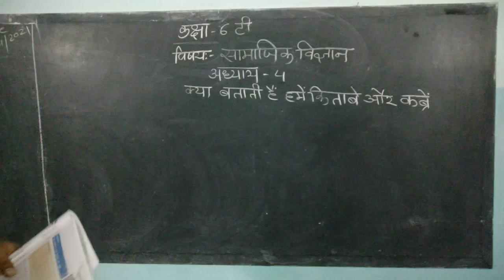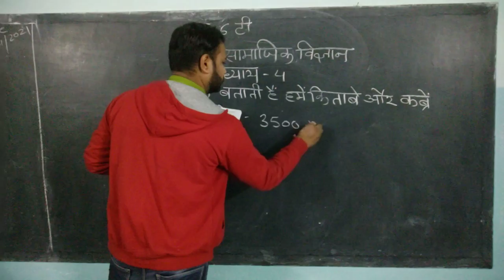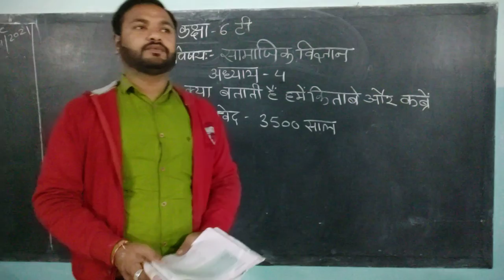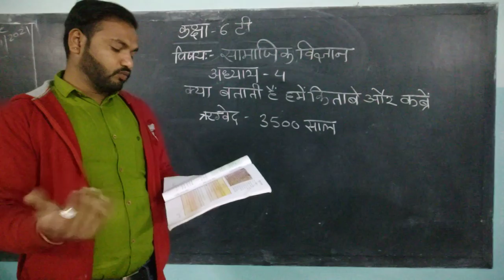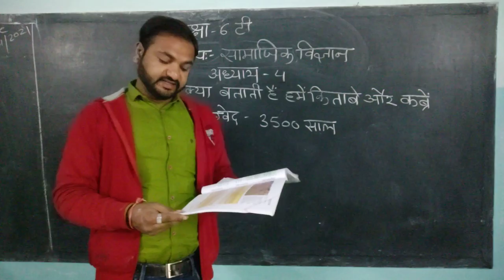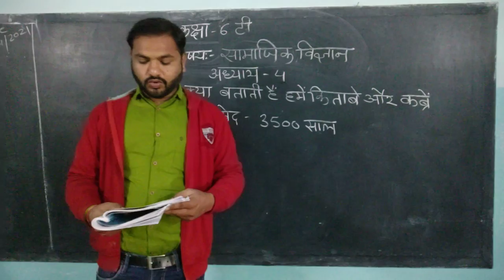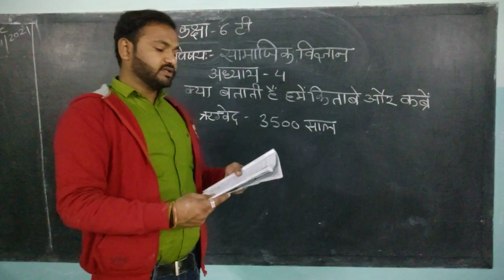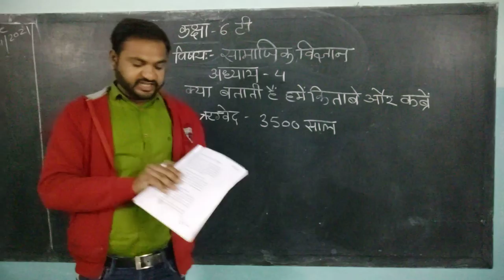क्या बताती हैं हमें किताबें और कब्रें